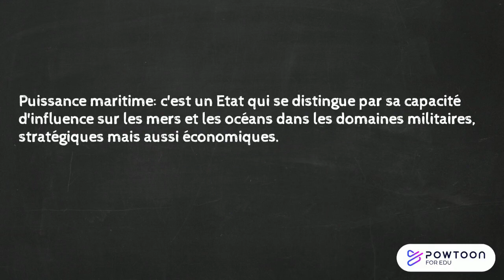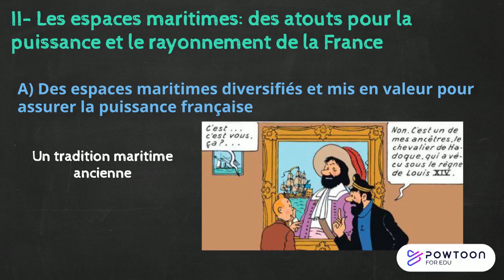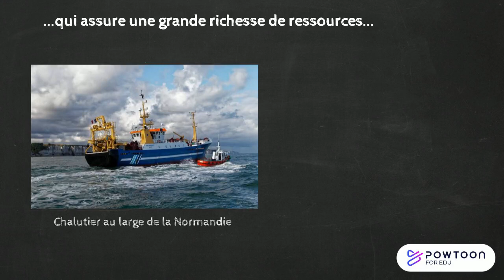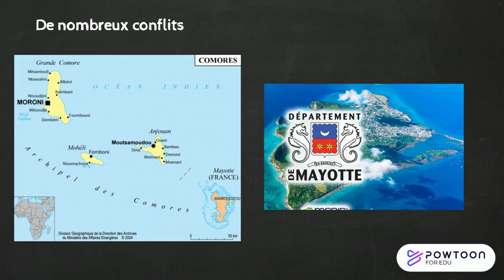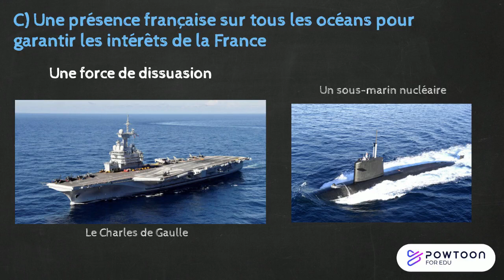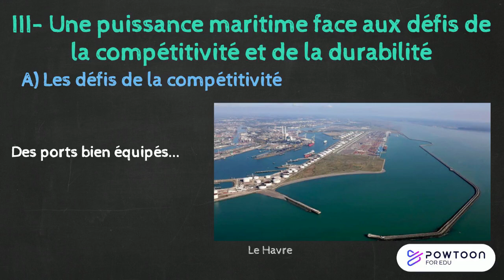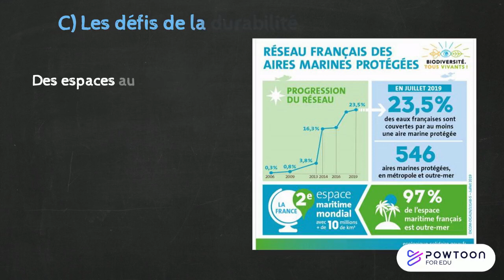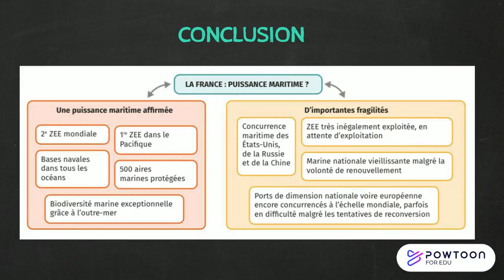T G1-2 La France, une puissance maritime?